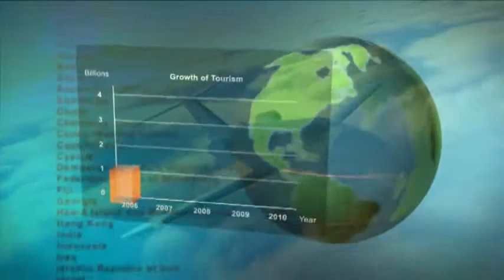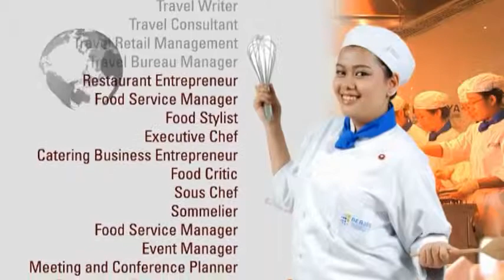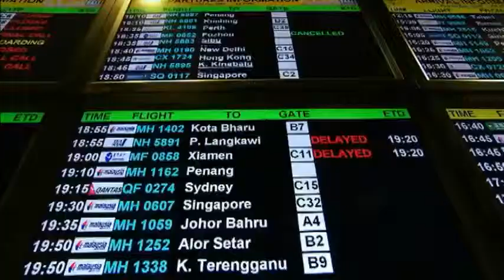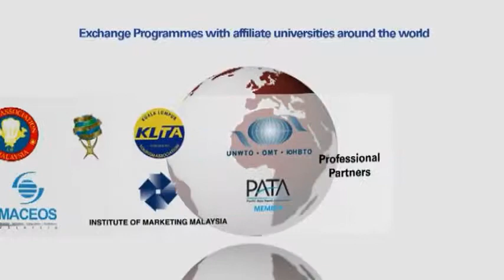Berjaya University College of Hospitality